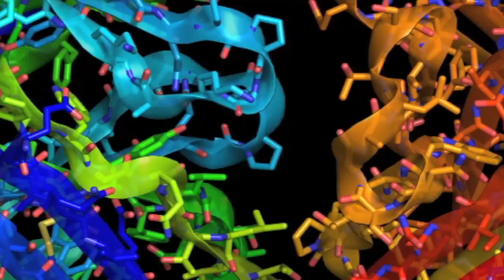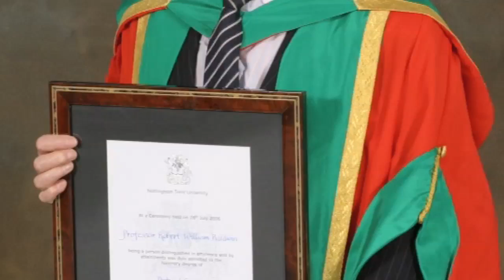Robert Baldwin - My Favorite Scientist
Robert Baldwin was a pioneer in the field of cancer immunology.